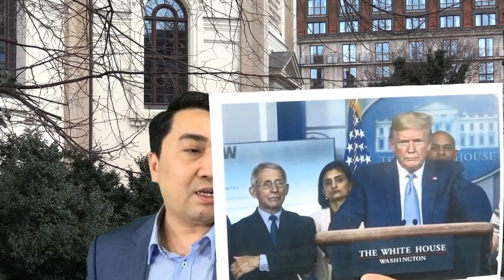Anh, Mỹ, Đức mở kho tiền phát mạnh – Xòe "quân tẩy" Phúc nhận phần triệu Đô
Trong khi các nước dân chủ và tự do như Mỹ, Anh, Pháp, Đức bắt đầu mở kho tiền hỗ trợ người dân và doanh nghiệp hàng nghìn tỷ Đô la , thì Việt Nam cũng phải công nhận khó khăn và đã được 37 Triệu đô la từ Mỹ.

Lê Trung Khoa – Thoibao.de từ Berlin, CHLB Đức. / 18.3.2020